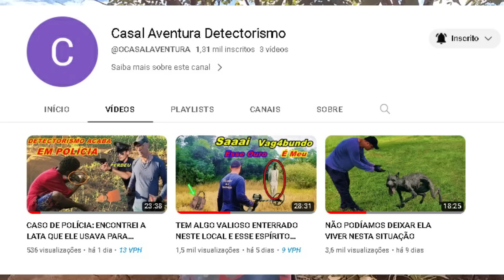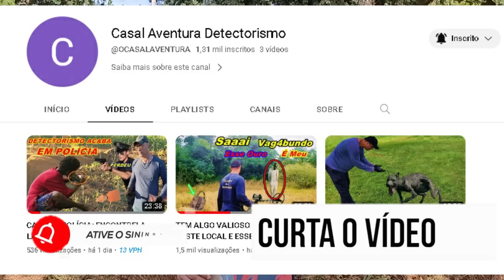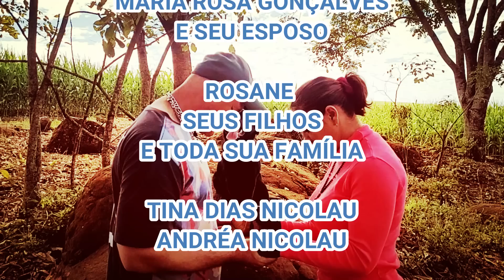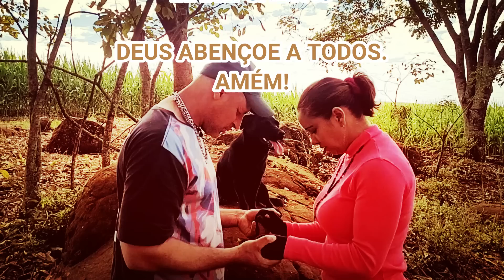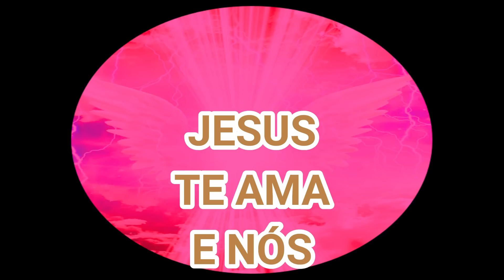APÓS TOMAR DECISÃO INESPERADA COM O FILHO, O ESPÍRITO DO JOVEM REVELA TUDO